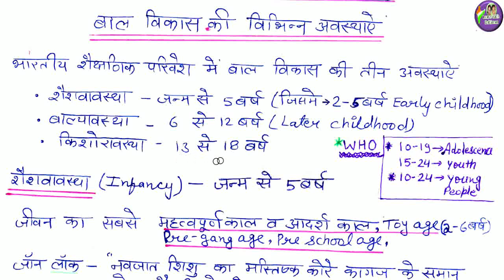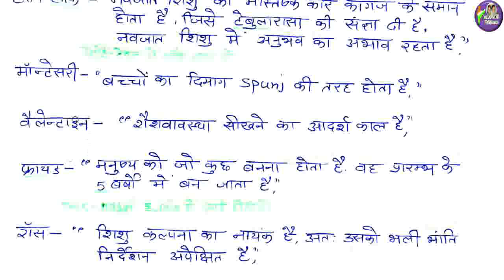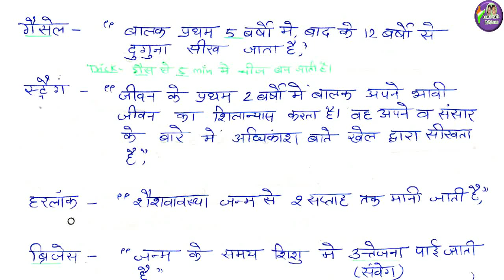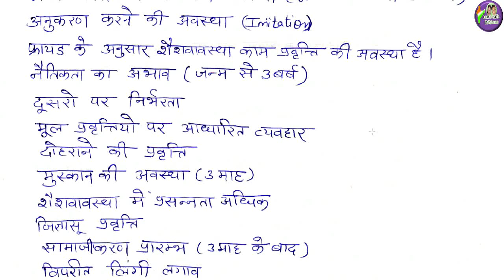Unit1/ Ch-5/ शैशववस्था/ बाल विकास और शिक्षा शास्त्र/ CDP/ Child Development Pedagogy/ NCERT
Unit1/ Ch-5/ शैशववस्था/ बाल विकास और शिक्षा शास्त्र/ According to syllabus/ ncert/ Rbse / reet/ History by Anu Jadoun/ RPSC/ RAS/ SI/ REET/ 2nd grade, patwar exams/